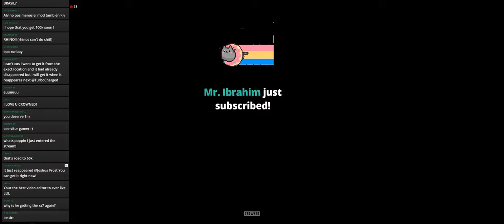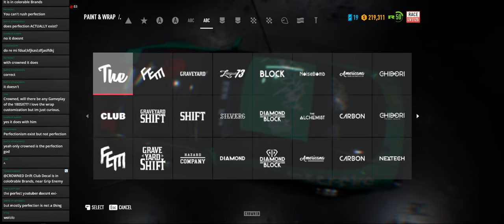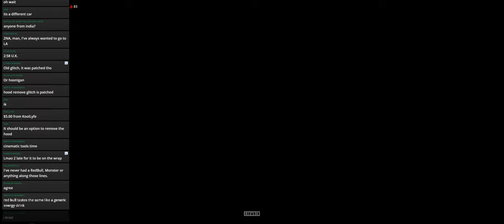NFS PAYBACK / RYAN COOPERS WRAP / STREAM